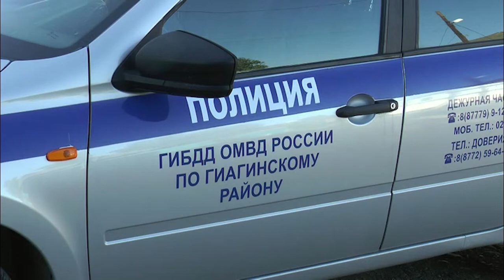06-07-2022 г НОВОСТИ МВД РА